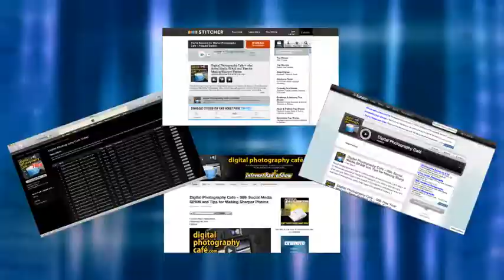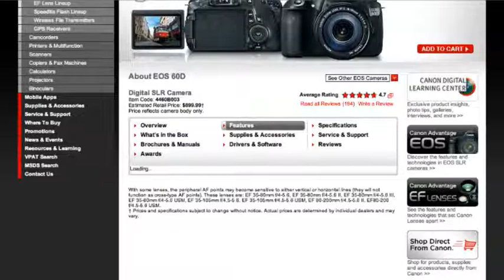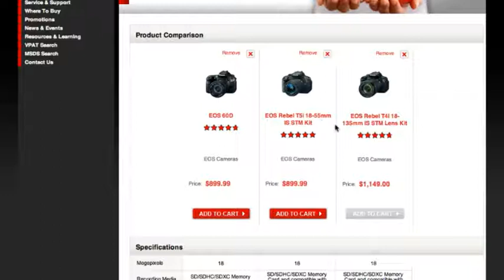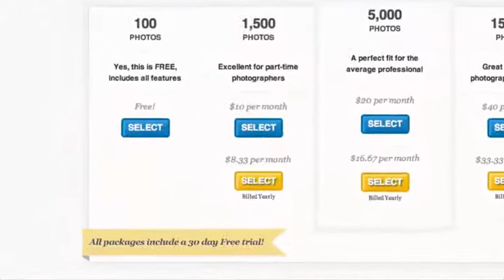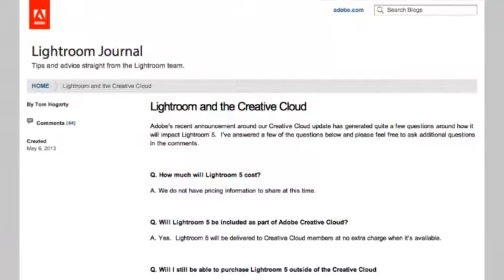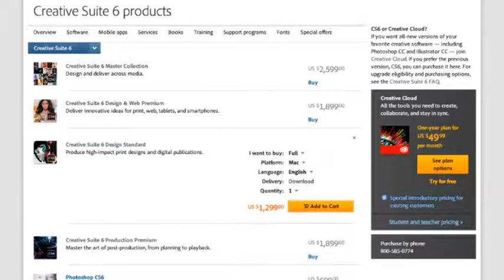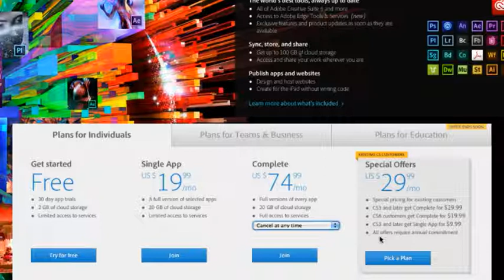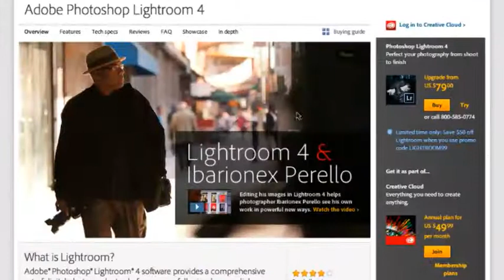#105: Adobe Creative Cloud... Is it Right for Your Photography Business?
Listener comment about the Canon EOS 60D and we take a deeper look at Adobe Creative Cloud's pricing to see if it's right for your photography business - all on this weeks episode of The Digital Photography Cafe Show.